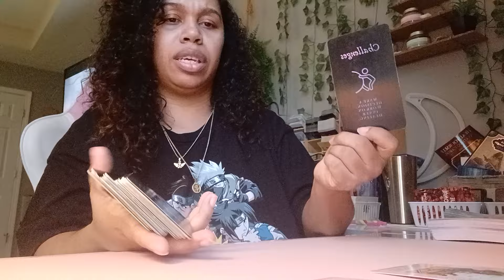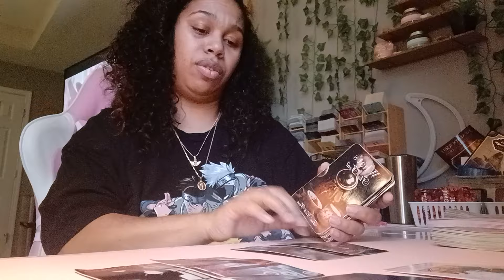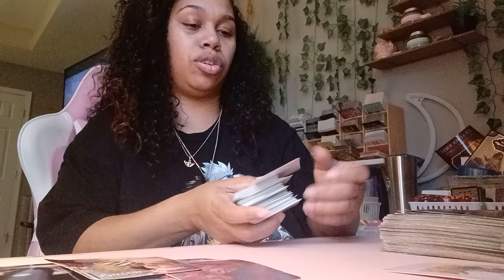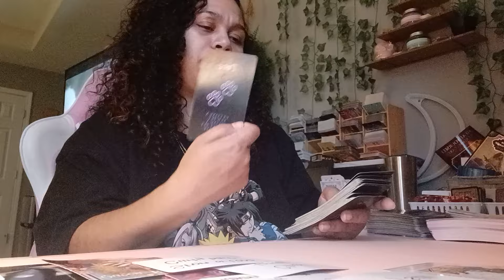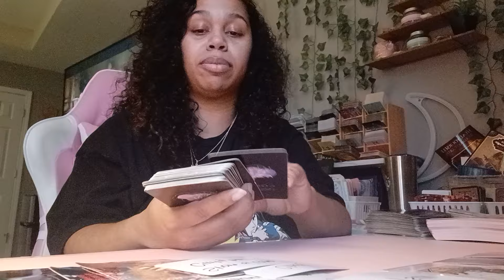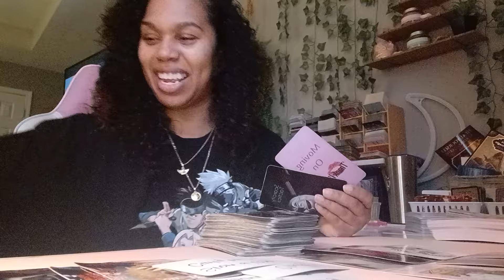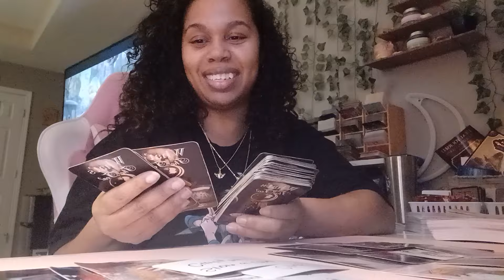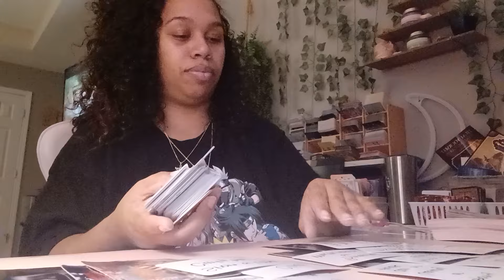This is giving worlds dumbest criminal! 🙄🤣